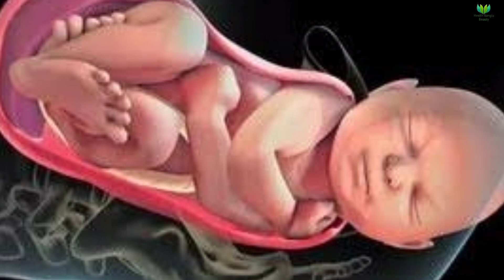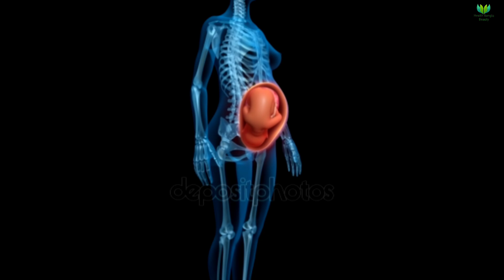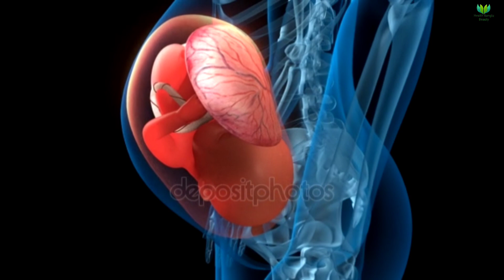বাচ্চা প্রসবের সময় ডেলিভারি রুমে কি কি হয়? || নরমাল ডেলিভারি কিভাবে হয়? || vaginal child birth!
ডেলিভারি রুমে কি কি হয়? || নরমাল ডেলিভারি কিভাবে হয়? || What happens  in delivery room during delivery? || Normal vaginal child birth || Normal Delivery||  How to tolerate normal delivery pain?|| Health Bangla Beauty